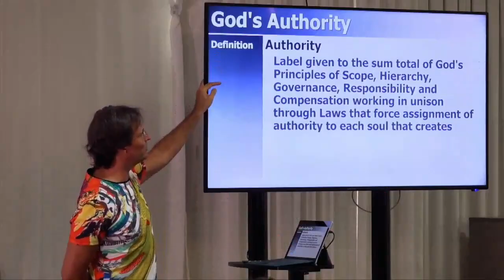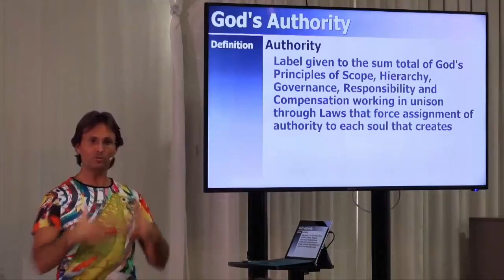What Do You Mean by God’s Authority? Our Attitude Towards It, Where Our Pain and Suffering Come From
FULL ORIGINAL:
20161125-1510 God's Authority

Cut:
00m50s - 05m38s

“AUTHORITY – LABEL GIVEN TO THE SUM TOTAL OF GOD’S PRINCIPLES OF SCOPE, HIERARCHY, GOVERNANCE, RESPONSIBILITY AND COMPENSATION WORKING IN UNISON THROUGH LAWS THAT FORCE ASSIGNMENT OF AUTORITY TO EACH SOUL THAT CREATES. EACH SOUL IS THE HIGHEST AUTHORITY OVER ITS CREATIONS AS LONG AS ALL CONSTITUENT ELEMENTS OF ITS CREATION HAVE BEEN CREATED BY THAT SOUL.”
@ 04m25s